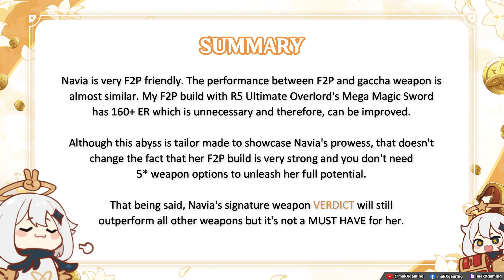C0 Navia F2P vs Gacha Weapon Showcase in Abyss Floor 12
Navia is very F2P friendly. The new free event sword Ultimate Overlord's Mega Magic Sword is perfect for her and provides enough damage output to clear abyss. Here, I've showcased how good the F2P 4* claymore is against my best 5* claymore Redhorn Stonethresher in current abyss.
⌛ 𝗧𝗶𝗺𝗲𝘀𝘁𝗮𝗺𝗽𝘀:

0:00 | Floor 12-1-1
1:04 | Floor 12-2-1
2:11 | Floor 12-3-1

2:53 | Summary

3:19 | Character Builds